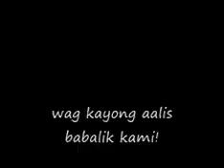tuslob buwa dancers with luningning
dbyc pasil